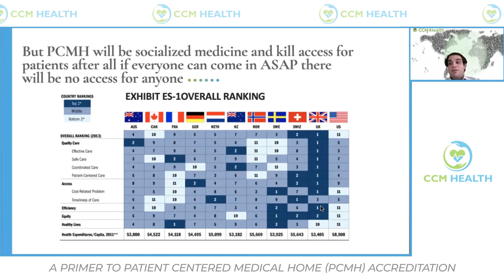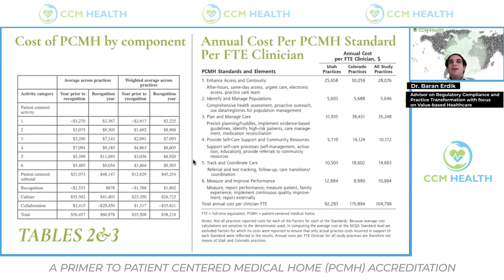Dr. Baran Erdik Dives in Primer in patient centered medical home accreditation or (PCMH)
Dr. Baran Erdik CCM Health Advisor on Regulatory Compliance and Practice Transformation with focus on Value-based Healthcare, dives in explaining with his years of knowledge a Primer in patient centered medical home accreditation or (PCMH)